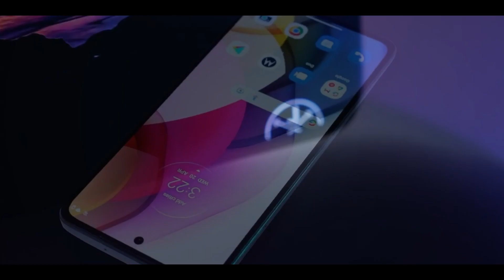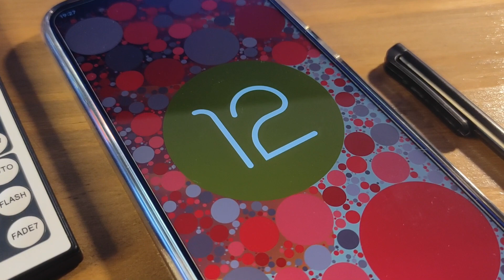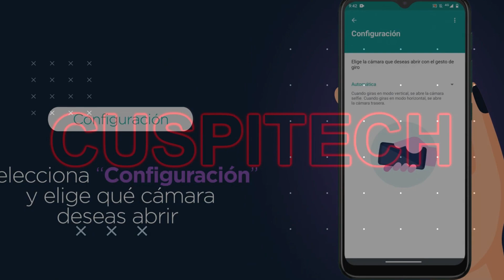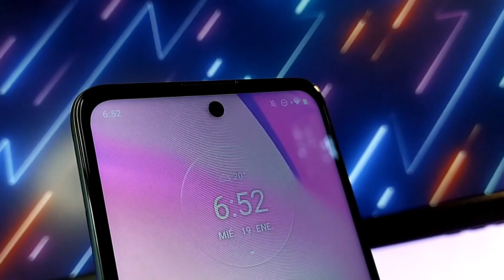▶️Hablemos del Motorola Moto G52◀️🧿Mejor que el G51 5G?🧿Conviene comprarlo?💲CUSPITECH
👇👇👇👇👇👇👇Te puede interesar!👇👇👇👇👇👇👇
Hola gente!. Bienvenidas y bienvenidos a un nuevo video. En esta ocasion hableremos del recientemente salido Motorola Moto G52!.
Conviene comprarlo🤔?, Es mejor que la generación anterior🤔?. Quedate en el video de hoy para averiguarlo!
Saludos especiales a toda la cuspi banda que siempre están apoyando al canal💪.
00:00 Intro
00:35 Inicio
01:43 Fabricación
03:48 Pantalla
04:43 Hardware
05:55 Software
07:07 Batería
07:32 Cámara
08:47 Conectividad
09:43 Sonido
10:17 Conclusiones
14:15 Gracias por llegar aquí!